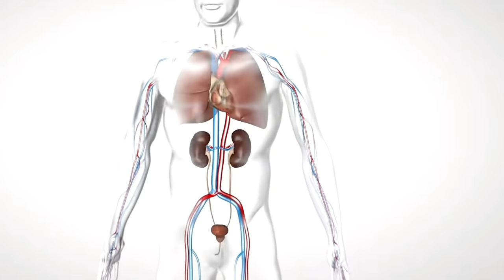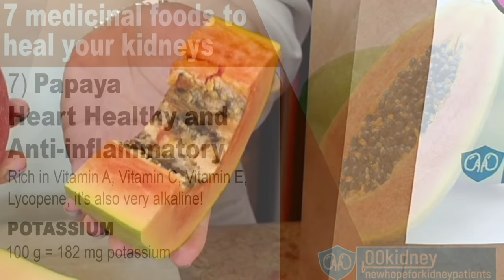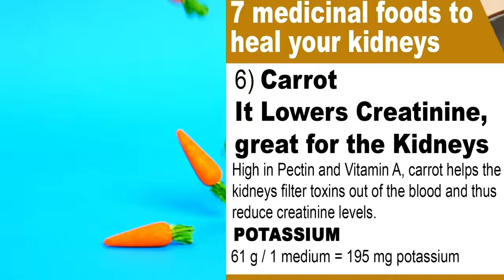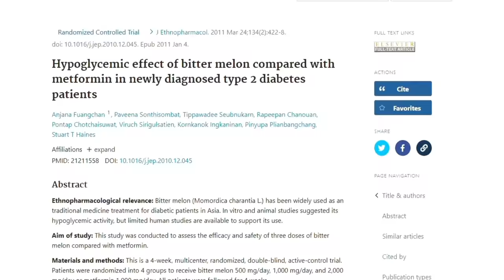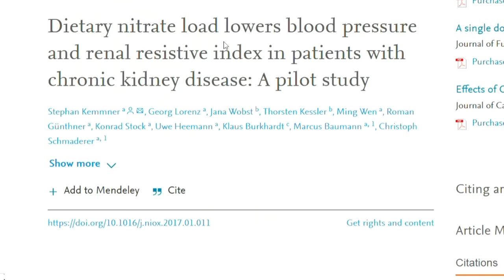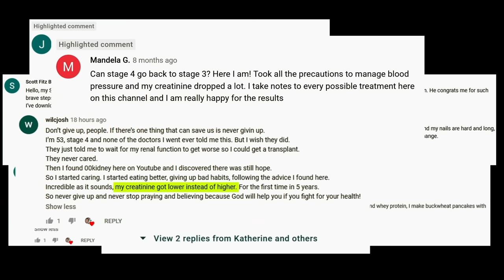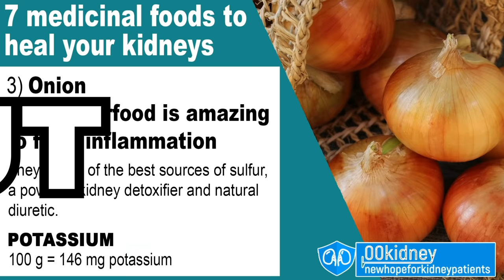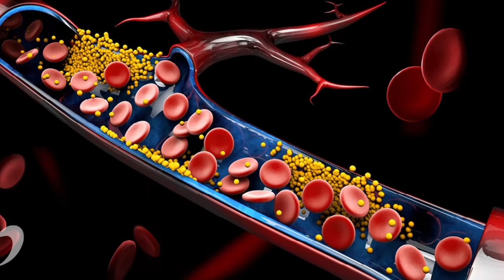You Can NOT Heal Your Kidneys Without These 7 Foods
There are 7 foods you CAN NOT heal your kidneys without.
These are the 7 most powerful blood pressure lowering, diabetes fighting and anti-inflammatory foods on the planet.
My name is Katherine if you are new here and I've been working with people suffering from kidney disease for almost a decade now.
Many foods are healthy, but just a few have real, documented medicinal properties to heal your kidneys.
Yes, today we are going to see what foods are a MUST for a renal diet that heals kidneys.
And guys, when I tell you that you can heal your kidneys with the diet, I actually mean it.
In this large review of studies, patients in stage 3 and 4 were able to stop kidney disease progression - and in some cases restore some of their kidney function - by eating more fruit and vegetables.
And you can do it too - but not without the 7 superfoods of today's video!

Enough talking, lets see what the most powerful kidney healing foods are!
Our number 7 in particular is a tropical fruit which is not just extremely tasty, it's also low in potassium and will help protect your heart!

I'm leaving a link down in description, check it out to know more!

Timestamps:
Intro - 0:00
Seven foods you CAN NOT heal your kidneys without - 0:15
7 This superfood protects your heart - 1:19
6 This superfood lowers creatinine - 2:40
5 This superfood fights diabetes - 4:15
4 This superfood lowers blood pressure - 5:32
The program to reverse kidney disease - 7:48
3 This superfood detox the kidneys and lowers blood pressure - 8:17
2 This superfood fights inflammation and repairs the kidneys - 9:23
1 This is the most powerful superfood on heart - 10:33